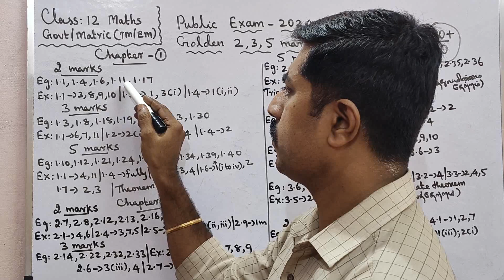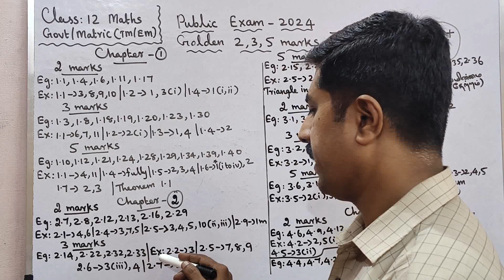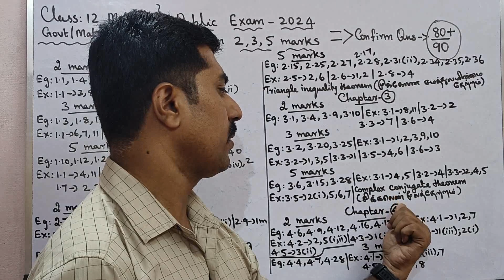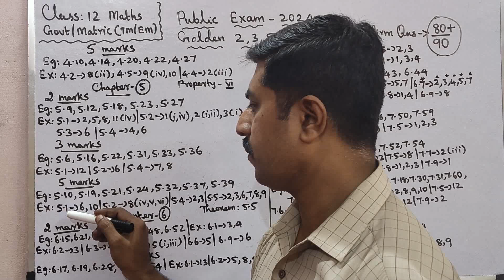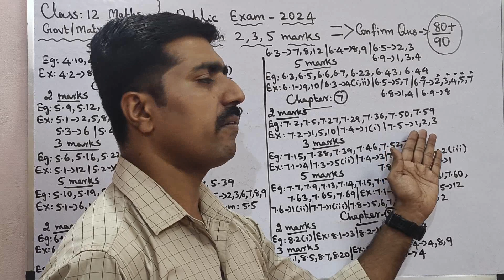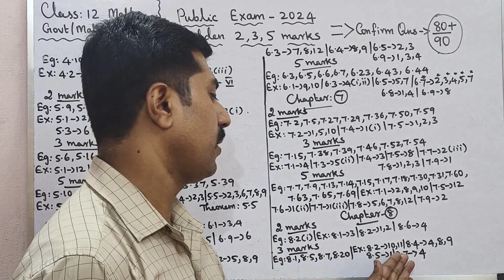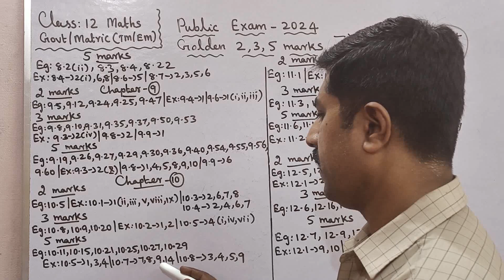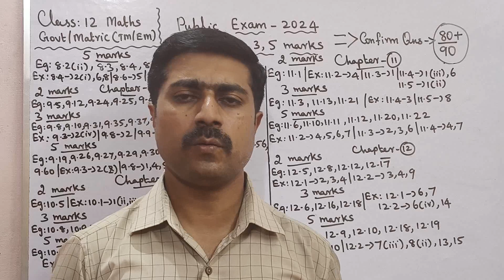12 Mathematics|80+/90 marks|Golden 2,3,5 marks|Confirm|Public Exam 2024|Maths|கணிதம்|sky physics